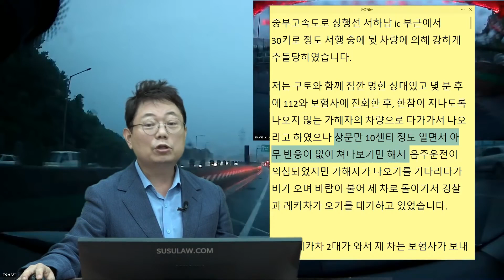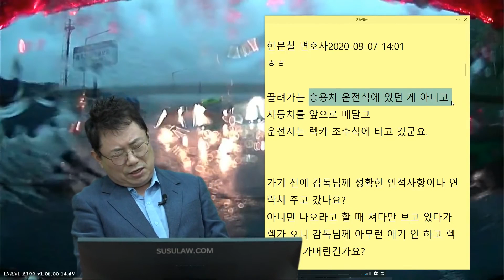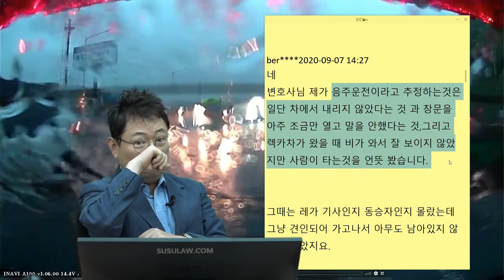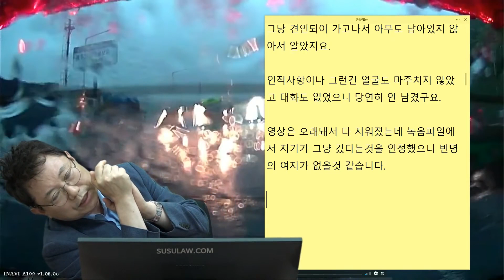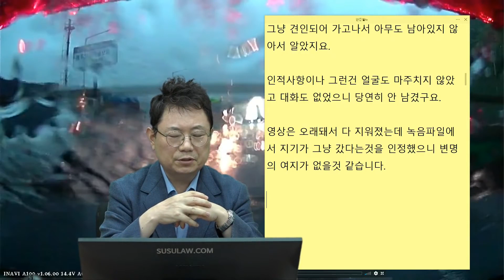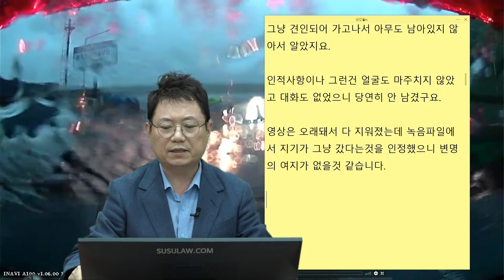7231회. 출동 경찰이 가해차량 뺑소니를 은폐?!?!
(b9706, 사고 낸 가해자가 레카차를 타고 그대로 사라졌다?,

빗길에 1차로 주행 중 갑자기 뒤에서 상대차가 후미추돌한 사고,
50만원으로 합의하자고 하여 거절하였습니다.
가해자 말로는 차에서 경황이 없어서 못 나갔답니다.
녹음내용에 있습니다.
그리고 검찰로 넘어간 뒤에 다시 전화가 왔었는데요.
그 때는 문이 안열려서 못 나갔답니다
30분이 지나도록 못나왔다는 말은 말이 않된다고 생각합니다
동영상에서도 보이듯이 차량 운행이 불가능해 보였습니다.
당연히 가해자는 차에서 나와 레카차에 올라타고 갔습니다.
가해자와 첫 번째 통화에서 가해자의 말이 문이 안열려서 못내렸다라고 말하기에
그렇다면 레카차에 올라타던데 그게 말이 되냐라고 했더니 대답을 못했습니다